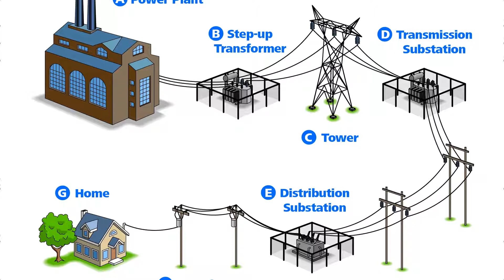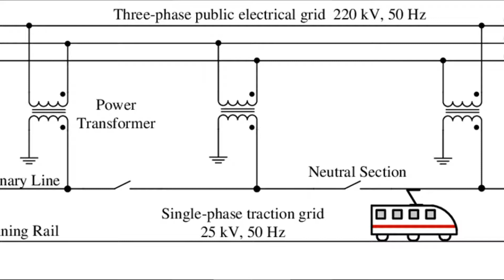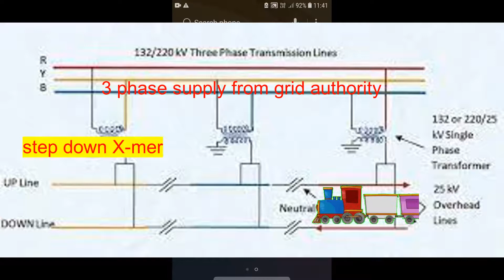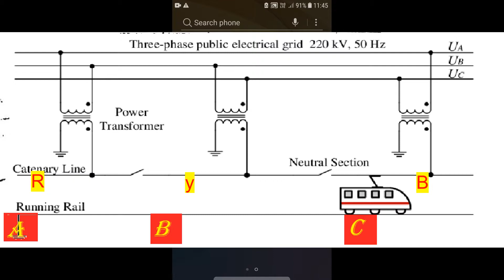Feeding And Sectioning Arrangement in rail in hindi ( full explanation)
traction substation
 types of traction substation
DC substation , AC substation Transformers , rectifiers , smoothing reactors, filters, circuit breakers, protecting devices,
types of busbar in traction system
Main Bus bar 132 KV
maintenance busbar 132 KV
transfer bus bar 132 KV
circuit diagram of traction substation feeders system
feeders method of Traction in traction system
circuit diagram of feeding traction system
distance between two substations
3 phase

I make video related to the diploma student of electrical branch
so please watch my all video coz, by my video
you will understand properly every concept with animation video

SELF STUDY DIPLOMA
self study diploma